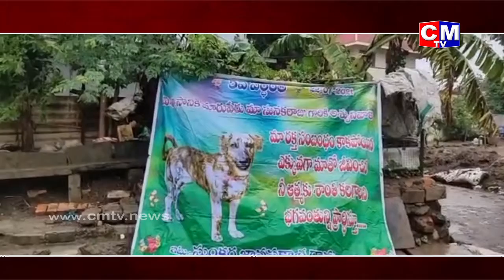6 ఏళ్ల పాటు మనుషులకు జరిపినట్లు మాదిరిగా ఘనంగా వర్ధంతి కార్యక్రమాలు | శునకం | Viral Videos | CMTV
మానవ సంబంధాలు మంట కలుస్తున్నా నేటి తరుణంలో. 9 సంవత్సరాలు పాటు సొంత బిడ్డలా ఎంతో అప్యాయంగా పెంచిన శునకం చనిపోతే గుర్తుగా విగ్రహం నిర్మించటం కాక 6 ఏళ్ల పాటు మనుషులకు జరిపినట్లు మాదిరిగా ఘనంగా వర్ధంతి కార్యక్రమాలు నిర్వహిస్తున్నారు

కృష్ణాజిల్లా బాపులపాడు మండలం అంపాపురం కి చెందిన జ్ఞాన ప్రకాశరావు వ్యవసాయం , పాడి పోషణ చేస్తూ జీవనం సాగిస్తుంటారు.  తనకి ఉన్న ఇద్దరు కుమార్తెలకు పెళ్లిళ్లు చేసుకుని అత్తారింటికి వెళ్లిపోయారు.  ఒంటరిగా ఉంటున్న జ్ఞానప్రకాశరావు దంపతులు ఓ శునకాన్ని పెంచారు. రోజురోజుకు శునకం జ్ఞానప్రకాశరావు ఇద్దరు పై మాగజీవం చూపించే విశ్వాసం మరింత ప్రేమ పెంచుకున్నారు.. జ్ఞానప్రకాశరావు ఏదైనా పనిమీదా బయటకు వెళ్లితే వచ్చే వరకు కనీసం అన్న పానీయాలు ముట్టుకునేది.  ప్రకాశరావు తో రోజు వ్యవసాయ పనుల కోసం పొలం పనులకు వెళ్లేది.  సొంత కొడుకు లాగ పెరిగిన కుక్క అకస్మాత్తుగా చనిపోవటంతో విషాదం లో మునిగిపోయారు. మనషులకు జరిపినట్లు కర్మకాండలు నిర్వహించాడు  200 పైగా బంధువులు ,గ్రామస్తులకు భోజనాలు పెట్టాడు.    అమూగజీవం  ఉంచిన జ్ఞాపకాలను  మరిచిపోలేక ప్రతి యేట వర్ధంతి నిర్వహిస్తున్నాడు. గత ఏడాది 5వ వర్ధంతి నాడు ఇంటి ముందు కుక్క విగ్రహం ఏర్పాటు చేసి మూగజీవాల పట్ల  తనకున్న విశ్వాసాన్ని చాటుకున్నాడు. సొంత కుటుంబ సభ్యుల చనిపోతే పట్టించుకోని ఈ రోజుల్లో స్వంత బిడ్డలా సాకిన జ్ఞానప్రకాశరావు అందరికి ఆదర్శంగా నిలుస్తున్నాడు.